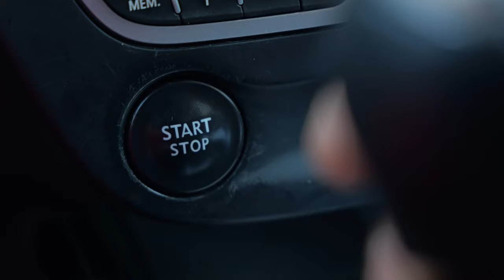Ils DUNKENT ou PAS ?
🏀 "Ils dunkent ou pas ?" - Plongez avec moi dans l'univers du dunk ! Dans cette vidéo, je m'interroge sur l'évolution du dunk et je cherche à savoir où en sont les meilleurs dunkeurs aujourd'hui. Quels sont les critères pour un bon dunk ? Qui sont ceux qui dominent cette discipline ? Et bien d'autres questions passionnantes vous attendent. Cliquez sur play, et découvrons ensemble les réponses! 🔥

—— QUI SUIS-JE ? ——

—— MES RÉSEAUX ——

—— ME CONTACTER ——

Merci 🏀